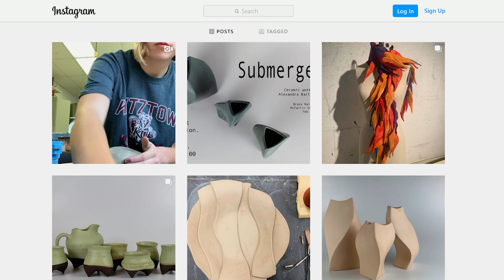Kreative Kollective Allie Bartholomew